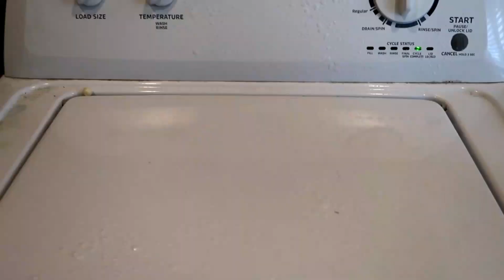ULTIMATE LAUNDRY ROOM CLEAN WITH ME 🧺 |EXTREME DECLUTTER|CLEANING MOTIVATION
If your looking for some extreme laundry room cleaning motivation look no further today I’m bringing you along while I declutter and deep clean my laundry room. It was a complete disaster and I’m so happy I got this laundry room clean. I hope you enjoy this laundry room clean with me.

❤️Etsy Shop